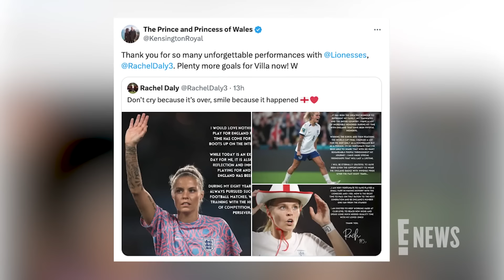Prince William SHARES FIRST Social Media Message Weeks After Kate Middleton’s Diagnosis | E! News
Prince William returned to social media for the first time since Kate Middleton shared her cancer diagnosis in order to honor an accomplished English athlete. After Kate Middleton underwent abdominal surgery in January, the Princess of Wales was diagnosed with cancer, she shared in a March 22nd video.